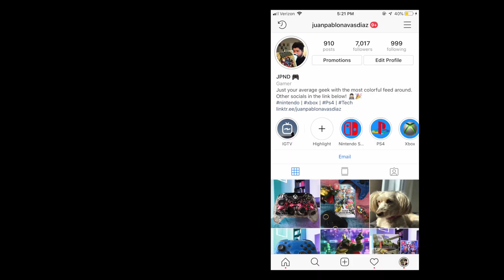That scoped deagle is nasty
That scoped deagle is nasty as can be. YUM.

Just running squads with a buddy! always fun!